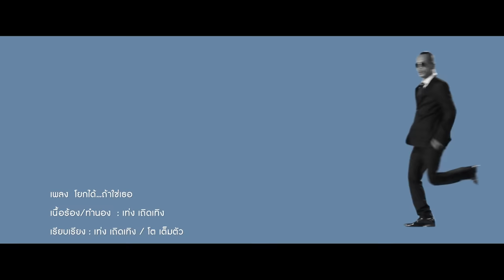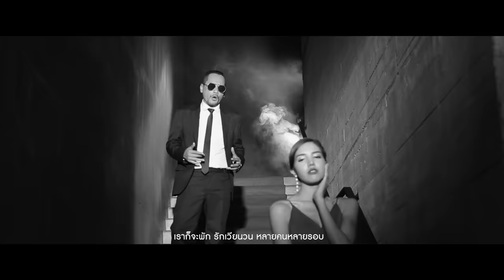โยกได้ ถ้าใช่เธอ - เท่ง เถิดเทิง [Official MV]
เพลง  : โยกได้...ถ้าใช่เธอ
ศิลปิน : เท่ง เถิดเทิง
เนื้อร้อง/ทำนอง : เท่ง เถิดเทิง
เรียบเรียง : เท่ง เถิดเทิง / โต เต็มตัว

โยกได้...ถ้าใช่เธอ เพลงใหม่ล่าสุดจาก เท่ง เถิดเทิง การกลับมาของเจ้าของบทเพลงกินตับ ที่ฮิตกันทั่วบ้านทั่วเมืองกับบทเพลงใหม่ ที่จะทำให้คุณโยกตามแบบหยุดไม่ได้ โยกได้...ถ้าใช่เธอ เพลงสนุก ภาษาหยิกแกมหยอก ที่เป็นสไตล์เฉพาะตัวของ เท่ง เถิดเทิง

Executive Producer : ชยันต์ จันทวงศาทร
Producer / Manager : กิรติยา ศิริชัยพัฒนา
MV Director : นภดล  ไชยงาม
Assistant MV Director : สุฑาพร เผื่อนพิภพ
Editor : นภดล  ไชยงาม
Camera : ทวนชัย วังกลาง
Cast : สหพร ยี่ตันสี
Co-ordinator : เสาวภา ชาติก้อน
Costumer : ชลลดา อินทปัญญา
CG : นภดล  ไชยงาม
Production Team : ทองดี โปรดักชั่น เฮ้าส์